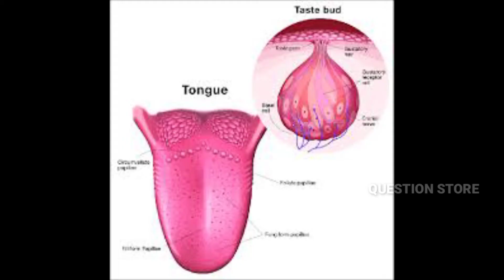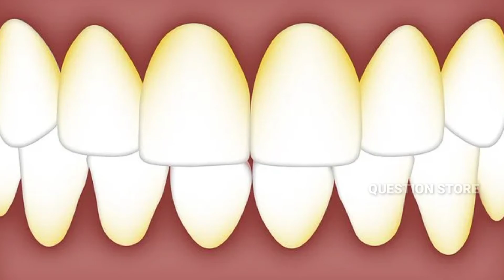TOP 10 Intresting Facts About Kisses | ~Questionstore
*If you are searching for amazing and interesting questions, facts, Theory and more. Stop Here! Yaar Stop Here, we will help you to gain some things new, we have collected a lot of questions, facts and more .You have to do only one thing

🅂🄲🅁🄸🄿🅃 -Aakas
🄳🅄🄱🄱🄸🄽🄶-Aakash

▶Top most interesting🤔 facts
▶Amazing🤩 Facts
▶Top most interesting 🙄amazing🤩 Facts
▶Question store❓Facts
▶Unknown facts
▶Interesting and amazing😍 question store?
▶Top most questions🙋
▶Questions🙋 U SHOULD KNOW
▶FACTS U SHOULD KNOW